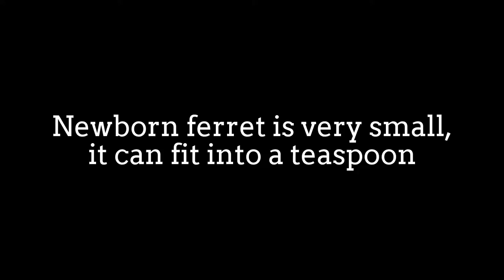Ferrets Roll like rolling machine!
Ferret (Mustela putorius furo) is the domesticated form
of the European polecat, a mammal belonging to the
same genus as the weasel, Mustela of the family Mustelidae.

They typically have brown, black, white, or mixed fur.
They have an average length of 51 cm including a 13 cm tail,
weigh about 1.5–4 pounds, have a natural lifespan of 7 to 10 years.

Ferrets are sexually dimorphic predators with males being
substantially larger than females.
Ferrets spend 14–18 hours a day asleep and are most
active around the hours of dawn and dusk.
Most ferrets will live happily in social groups.
A group of ferrets is commonly referred to as a "business".
They are territorial, like to burrow, and prefer to sleep
in an enclosed area.